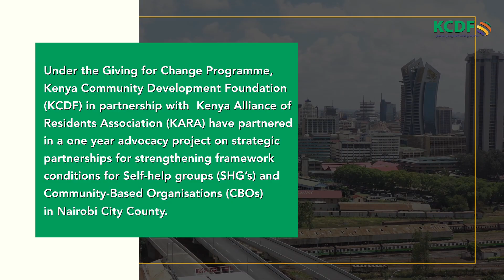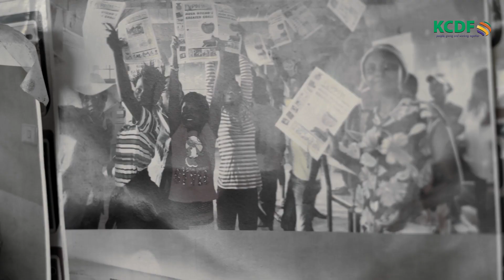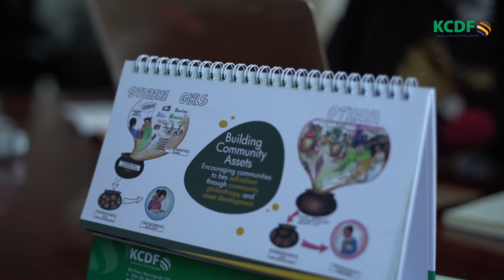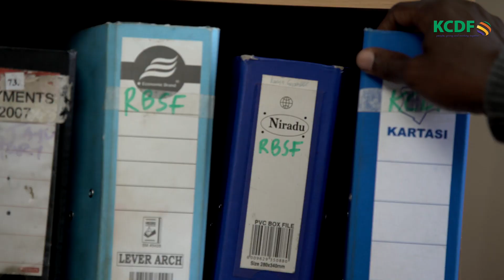KCDF and KARA partner to Strengthen Framework Conditions for SHGs and CBOs in Nairobi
Under the Giving for Change Program, Kenya Community Development Foundation in partnership with Kenya Alliance of  Residents Association (KARA) have partnered in a one year advocacy project on strategic partnerships for strengthening framework conditions for Self-help groups (SHGs) and Community-Based Organizations (CBOs) in Nairobi City County.